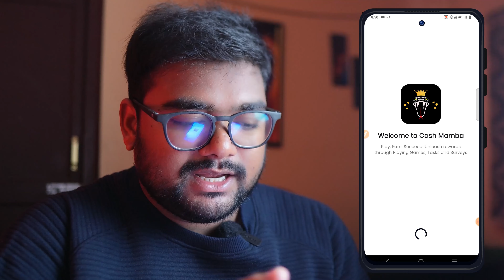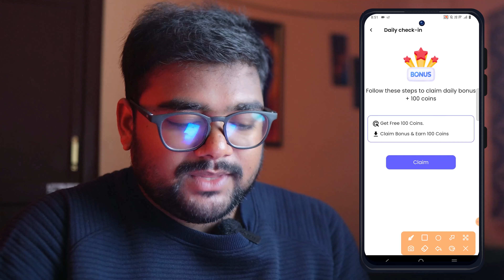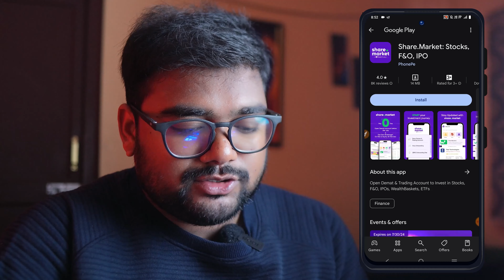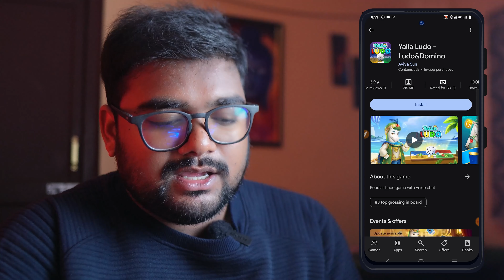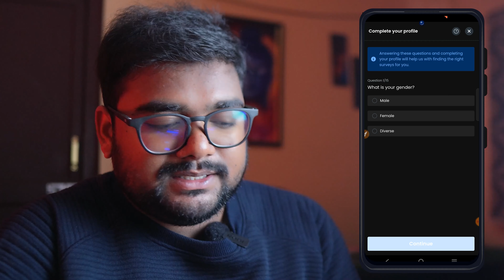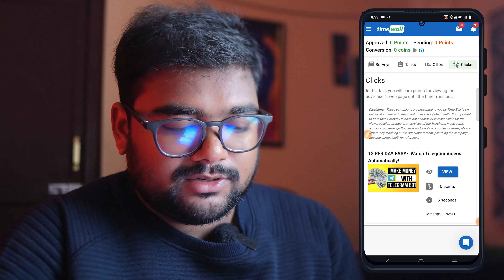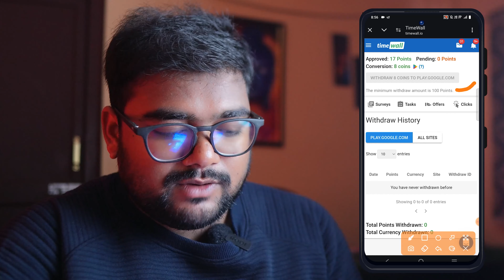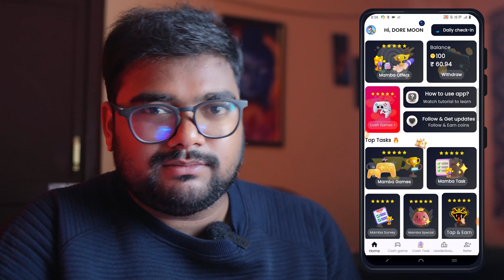😱 కొత్త Earning App ₹250 + 30 Login ఐతే | New Money Earning Apps Without Investment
YouTube tags~@@@

Topics Covered -